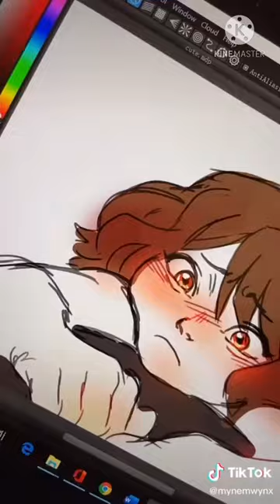April 22, 2021